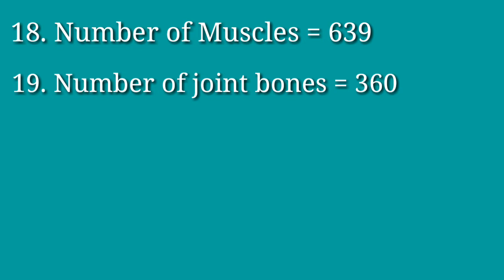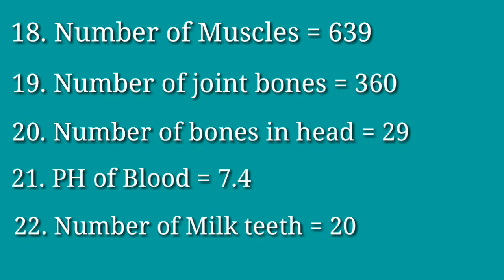NUMBERS IN HUMAN BODY..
Hi frdz in this vedio you have something that we never know this many days about ourselves pls do watch the video and know something new...